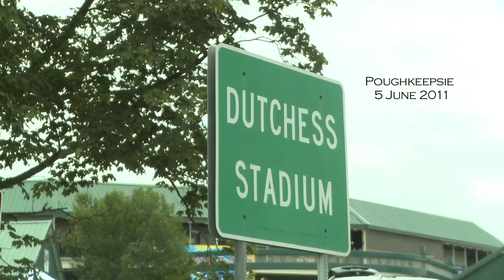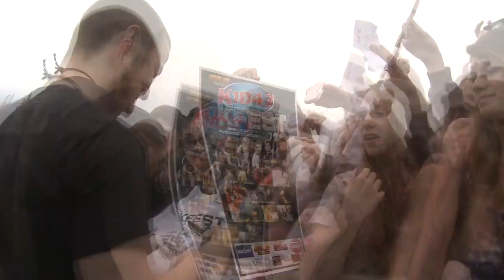Mike Posner Uncut: Poughkeepsie (June 2011)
Check in with Mike Posner as he and his band gets lost on the way to their show at Dutchess Stadium in Poughkeepsie, NY.  Mike keeps his cool and ends up killing the show!

Mike Posner At Night, Alone.